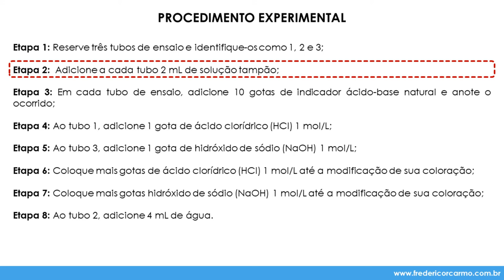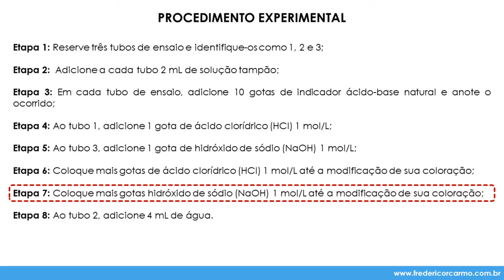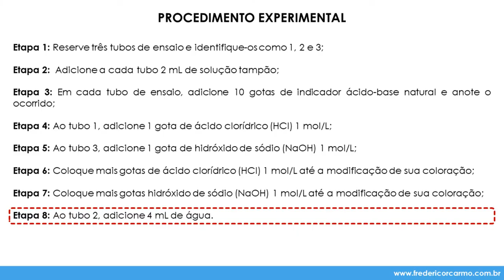[LQG - Prática 13, pt. 2] Propriedades da solução tampão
Disciplina: Laboratório de Química Geral (MET1833)
Prática 13: Solução tampão
Parte 2: Propriedades da solução tampão